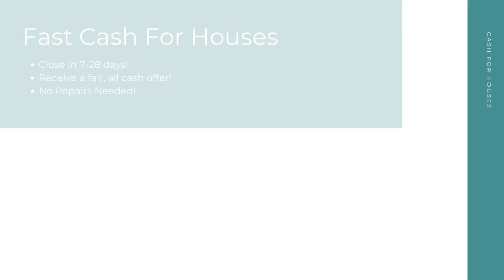Cash For Houses Coral Springs Florida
At Cash For Houses, we pay cash for houses in any condition in Coral Springs FL. Repairs and renovations are not necessary. Financing is not necessary. And there's no open houses or closing costs! We take away the stress to make your selling experience a good one!

Get Cash For My Houses! Coral Springs FL!

Who Will Pay Cash For Houses? Coral Springs FL!

Fast Cash For My House Any Condition Coral Springs FL!

Here at Cash For Houses, our goal is to help Coral Springs FL home sellers from many different backgrounds have a quick, hassle free selling experience. No matter your unique situation - divorce, bankruptcy, foreclosure, bad tenants, and more - we are here to help! Sell your house for cash in as little as 7-28 days!

We Pay Cash For Houses:

Coral Springs, FL

Cash For Houses Knows About:
Cash For Houses Knows About: Coral Springs FL
cash for houses Coral Springs FL
cash for houses near me Coral Springs FL
companies that pay cash for houses Coral Springs FL
cash for houses companies Coral Springs FL
we pay cash for houses Coral Springs FL
pay cash for houses Coral Springs FL
cash for houses reviews Coral Springs FL
cash for houses scams Coral Springs FL
people who pay cash for houses Coral Springs FL